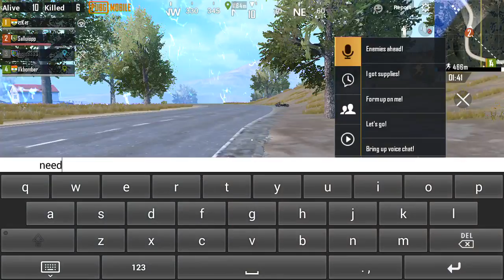no where to hide (PUB_G Welcome_Back Newly_Born after_many_seasons)